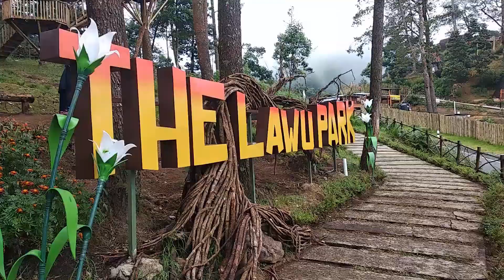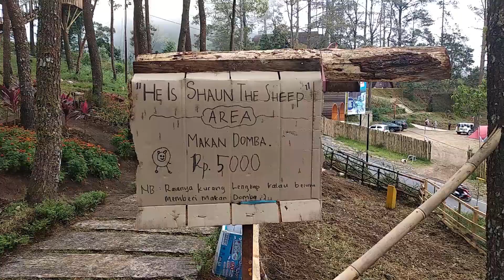Lawu Park Tawangmangu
Obyek wisata Lawu Park, menyajikan pemandangan alam tawangmangu, ini merupakan tempat yang cocok untuk keluarga berlibur di tawangmangu.

Sayangi keluarga dengan bertamasya Lawu park, keindahan alam di kota tawangmangu